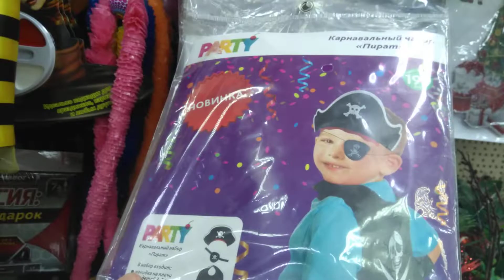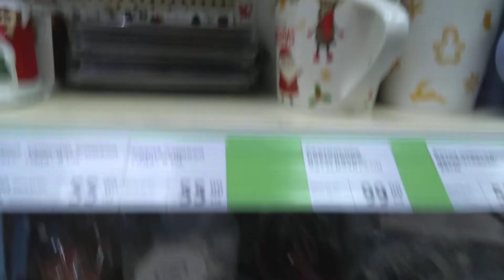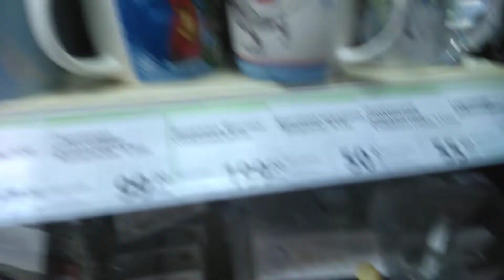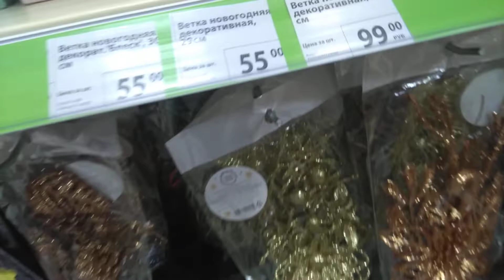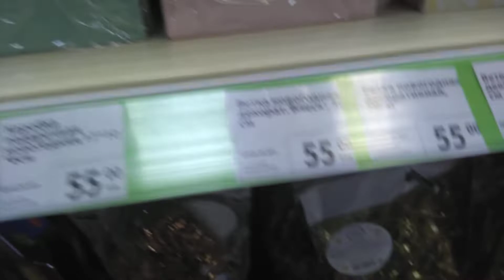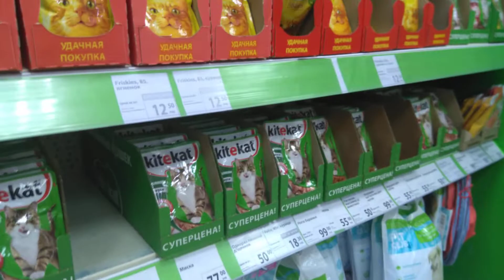🎄FiXprice 🌷🎄 Новогодние товары на полочках уже ждут своих покупателей 🎄👍от 01.11.2019 год🎄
Товаров очень много красивых, разнообразных!